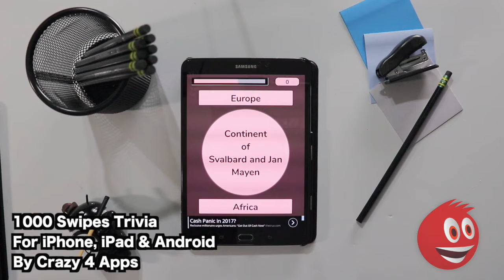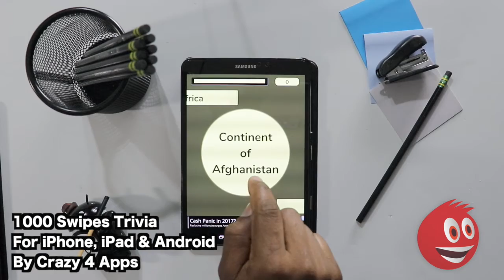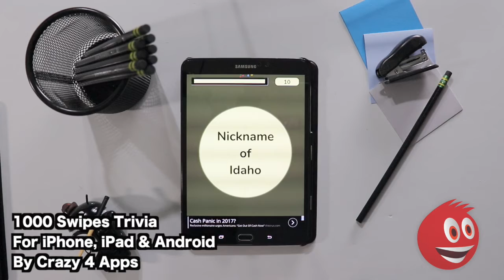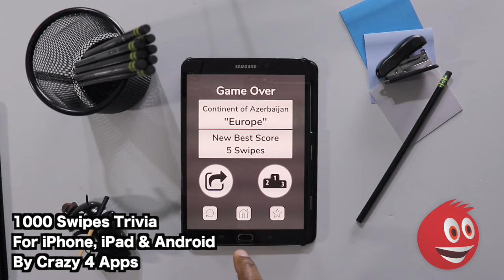1000 Swipes Trivia Android App Review | GiveMeApps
1000 Swipes Android App Review by GiveMeApps!

GiveMeApps - Your App Mall. Download and Sell Apps!

1000 Swipes brings thousands of trivia questions in an easy to play format on your device! All you need to do is swipe up or down to answer!

Search through popular trivia categories such as Common Sense, Geography, Math Equations, Remember People and much more!

Just how smart are you? If you think you're up for a challenge and are ready to unlock some achievements, then 1000 Swipes Trivia might just be for you!

At GiveMeApps you can sell iOS, Android and Windows Phone apps and keep 100% of your earnings.

Go ahead and get your mobile apps professionally reviewed by GiveMeApps team